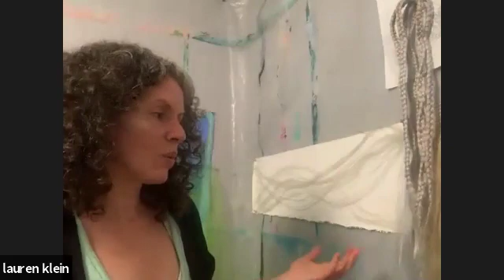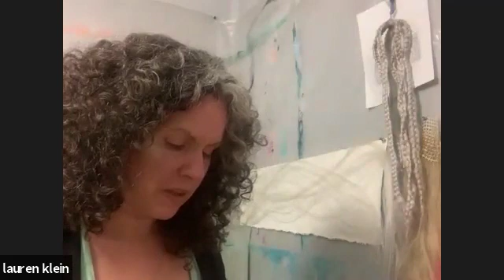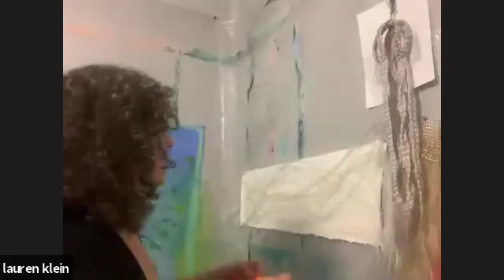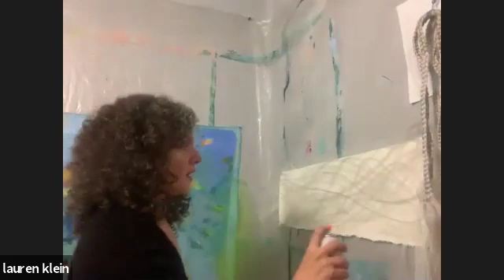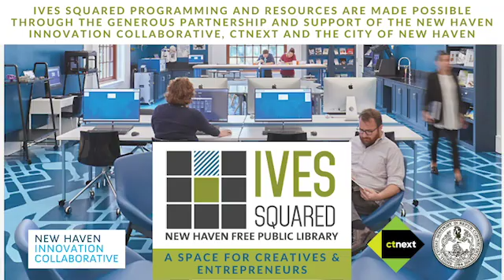Co-Create with Lauren Klein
Join CIR Nadine Nelson and a guest artist as they work on creative projects. You're invited to watch, ask questions and discuss creativity.

Each week during Wednesday office hours, Creative in Residence Nadine Nelson will use MakeHaven as her studio space to work on a variety of projects for her installations and social sculptures. Simultaneously, another artist and/or creative will be creating in their own space on their own project. You are invited to be a voyeur on both artist’s processes and also ask questions about your artistic and creative ventures.  Creative engagement is an interactive and relational activity that creates community together.

Dec. 2: Lauren Klein, Artist, Activist, Researcher, + Founder of Aesthetic Autonomy.